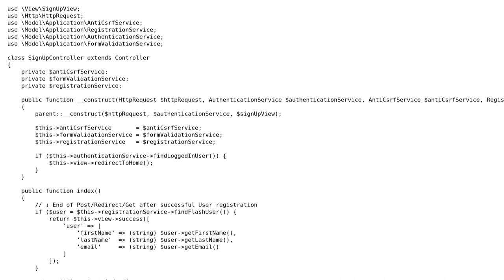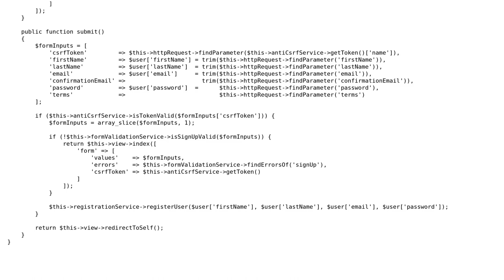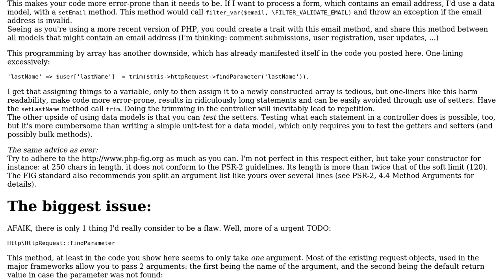My final sign up controller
With thanks & praise to God, and with thanks to the many people who have made this project possible! | Content (except music & images) licensed under CC BY-SA | Music | Images & others | With thanks to user Kid Diamond user Elias Van Ootegem and the Stack Exchange Network Trademarks are property of their respective owners. You are responsible for your own actions.